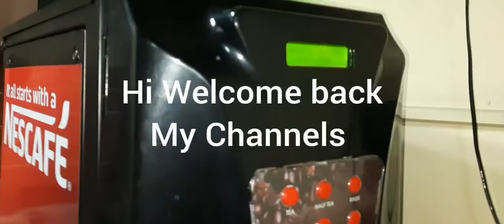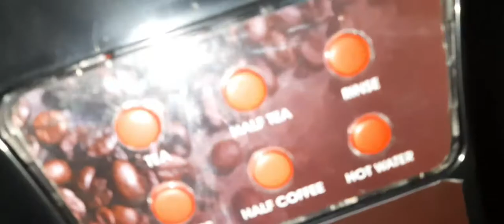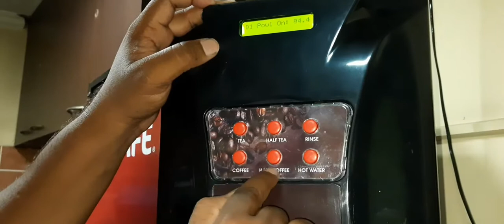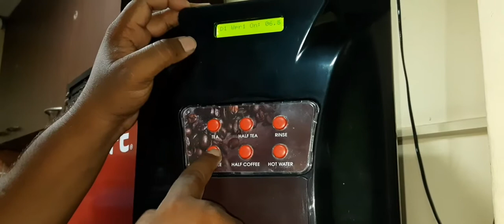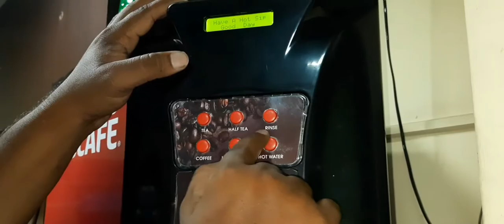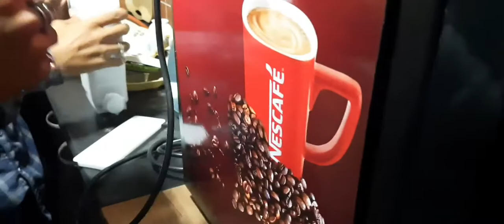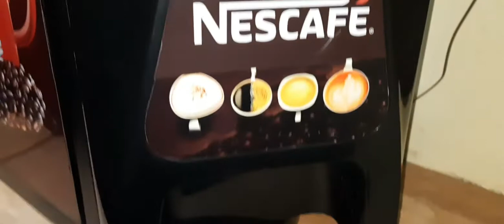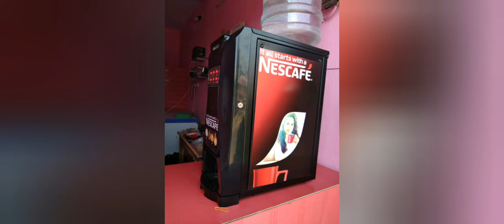# coffee machine tea,machine How to install coffee and tea machine, kaise coffee powder setting kre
Coffee machine setting, install coffee and tea machine, if buy coffee machine plz contact or What's app me 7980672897,  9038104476

Machine price 13300.00 Tea,coffee and Hot water